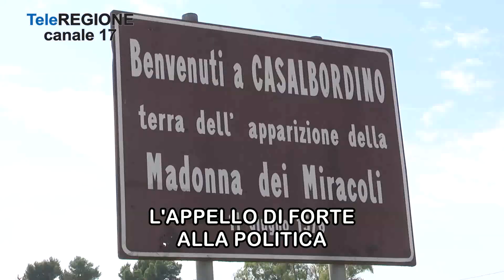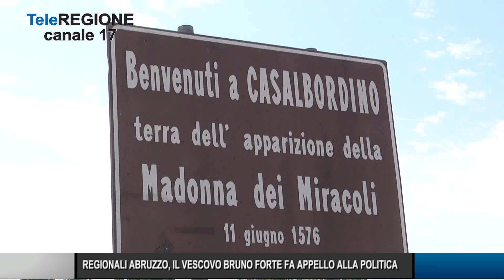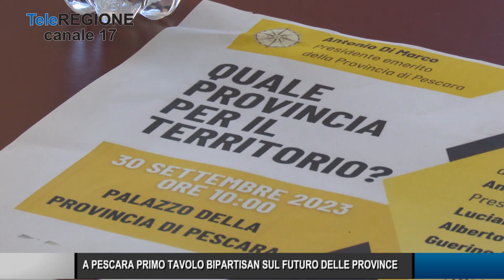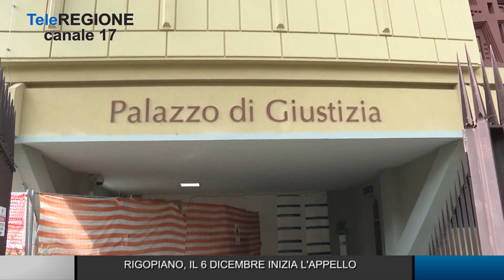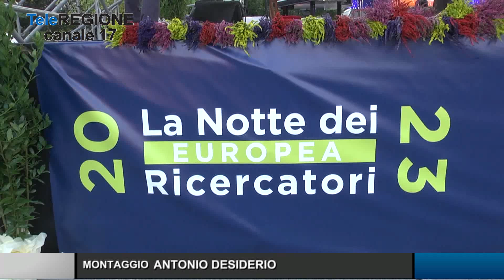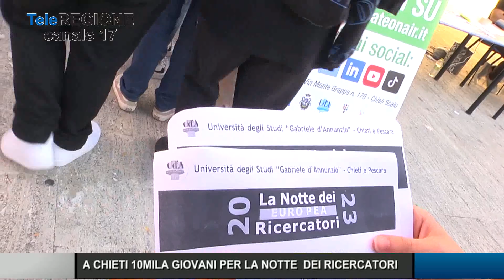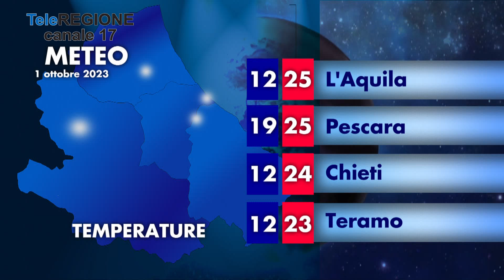Telegiornale ore 19.30 - 30/09/2023